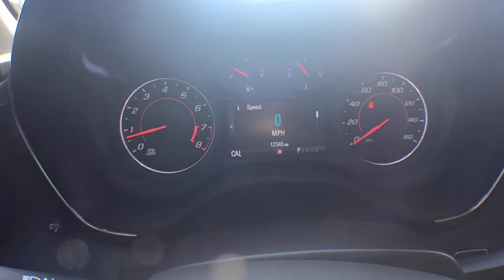2017 Chevrolet Camaro Davenport, Clermont, Orlando, Winter Garden, Haines City, FL 19404A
Bright Yellow  2017 Chevrolet Camaro Available in Davenport, Florida at Jarrett Gordon Ford Davenport. Servicing the Clermont, Orlando, Winter Garden, Haines City, FL area.

Blow out pricing!!!  Priced below KBB Retail!! NEW LOW PRICE*** Who could say no to a simply awesome car like this groovy 1LT!! Special Online Pricing on this captivating Camaro!! Optional equipment includes: RS Package, Engine: 3.6L V6 DI w/VVT, (0 P) Bright Yellow...
RS Package, Engine: 3.6L V6 DI w/VVT, (0 P) Bright Yellow, 2 Doors, 3.6 liter V6 DOHC engine, 4-wheel ABS brakes, 6-way power adjustable passenger seat, 8-way power adjustable drivers seat, Air conditioning with climate control, Audio controls on steering wheel, Bluetooth, Clock - In-radio display, Compass, Compressor - Intercooled turbo, Cruise control, Daytime running lights, Dusk sensing headlights, Front fog/driving lights, Front seat type - Sport, Fuel economy EPA highway (mpg): 28 and EPA city (mpg): 19, Head airbags - Curtain 1st and 2nd row, Intermittent window wipers, Keyless Ignition - Doors and push button start, Knee airbags - Driver and passenger, Multi-function remote - Trunk/hatch/door/tailgate  remote engine start, Passenger Airbag, Power mirrors, Power windows with 2 one-touch, Privacy/tinted glass, Rear bench seats, Rear-wheel drive, Remote engine start, Remote power door locks, Reverse tilt mirrors - Dual mirrors, Speed-proportional power steering, Tachometer, Tilt and telescopic steering wheel, Traction control - ABS and driveline, Transmission controls on steering wheel - Gear shift controls, Trip computer, Video Monitor Location - Front